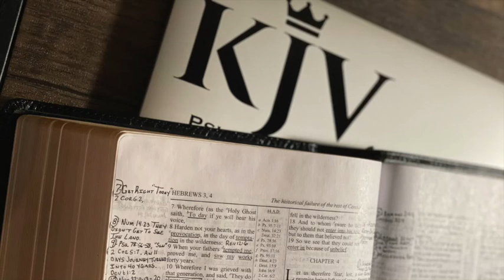JESUS IS BETTER THAN MOSES (HEBREWS 3)